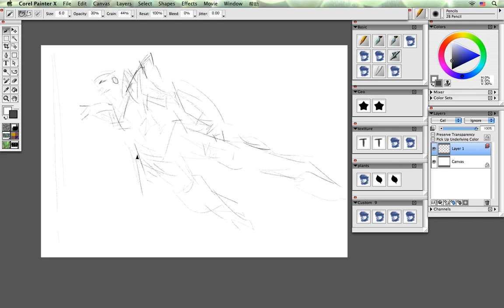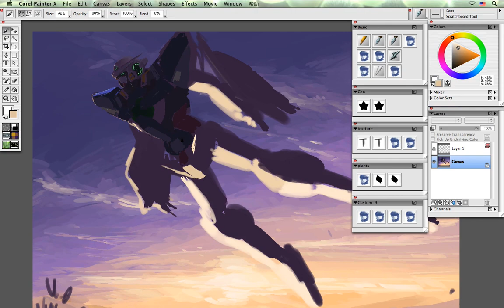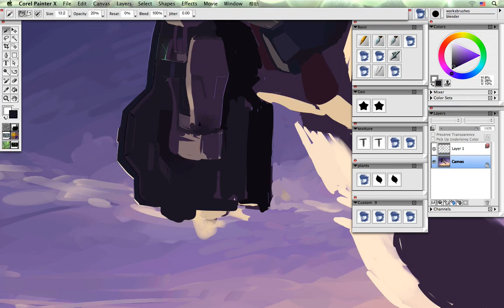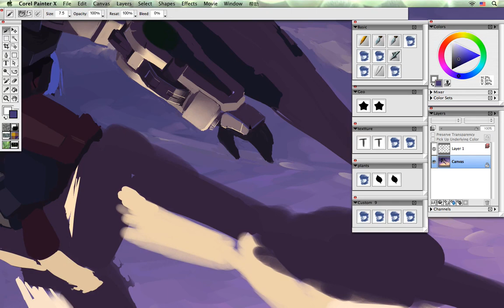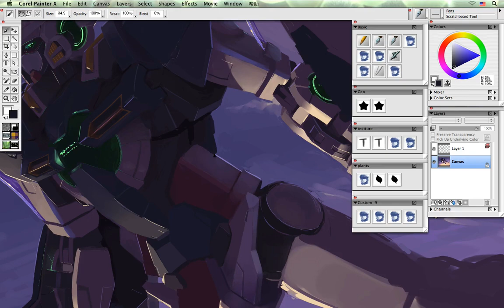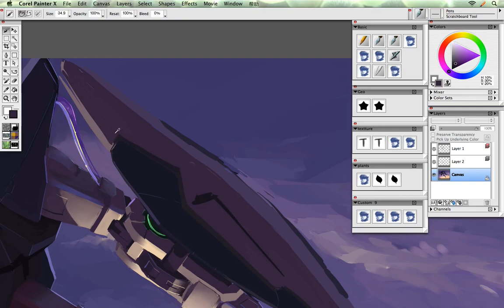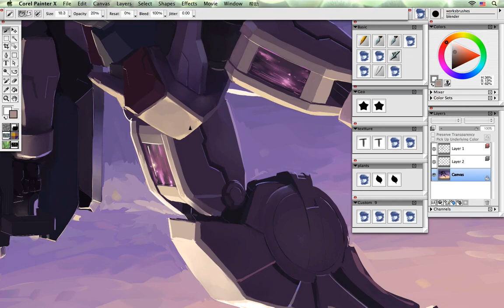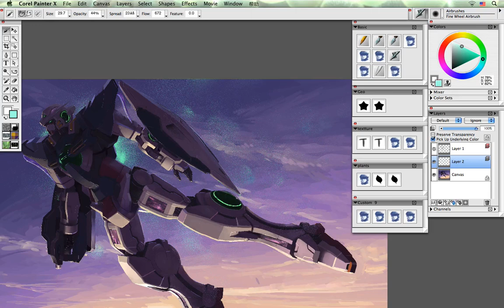[CorelPainter] Speed Paint: Gundam Exia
I am so excited because a new SD Gundam G Generation game is comming!

This is an old video deleted by youtube because of music copyright problem...
Just think it's time to upload it again, with different musics and some moves to make it more comfortable to watch.